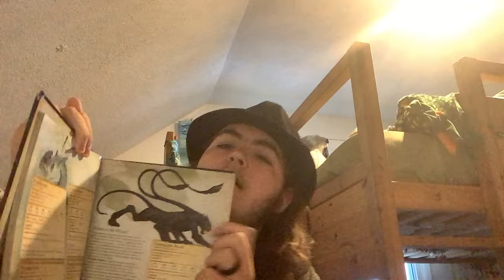Tale of the Food Group Ep.13 Se.1 Saving Magic Tree